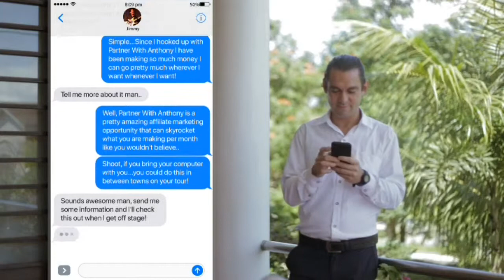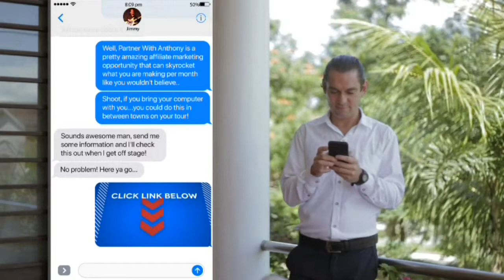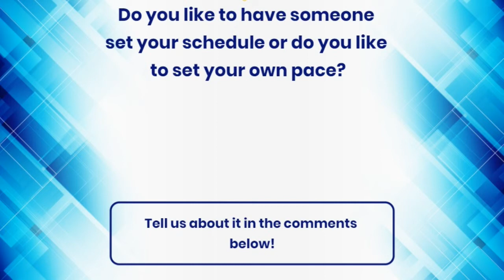Learn Affiliate Marketing (Affiliate Marketing 101-- Partner With Anthony Best Proven Method)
If you want to learn affiliate marketing and know how to use the best proven method, click the link right now

If you are the type of person that wants to learn affiliate marketing but are in need of a good affiliate marketing tutorial then this amazing affiliate marketing tutorial is perfect for you.

After signing up for Partner With Anthony you will be put through affiliate marketing 101 and once you have learned exactly what affiliate marketing is all about you will become a master and be able to each others and help those who want to learn affiliate marketing themselves.